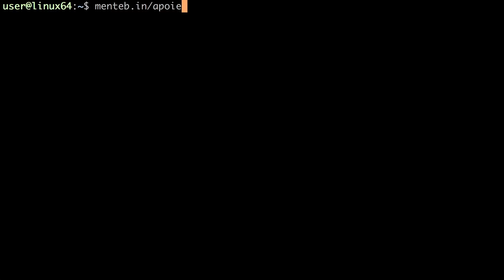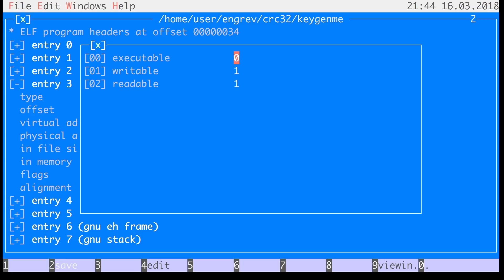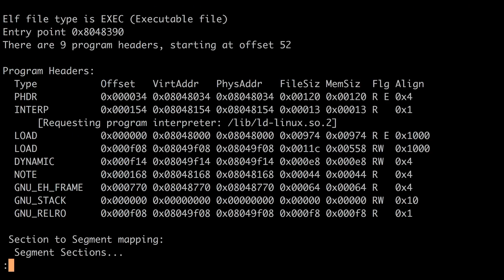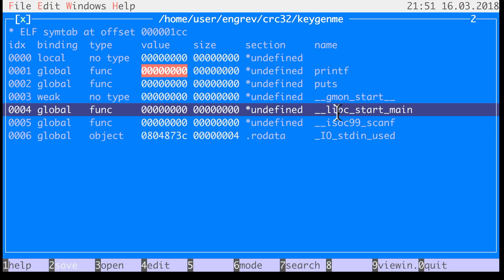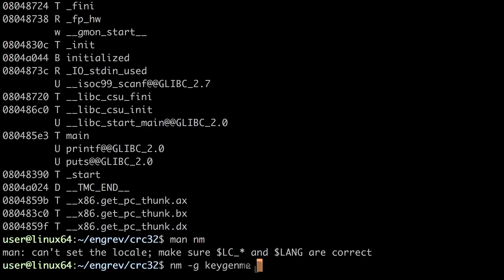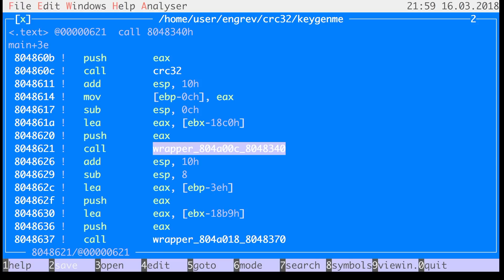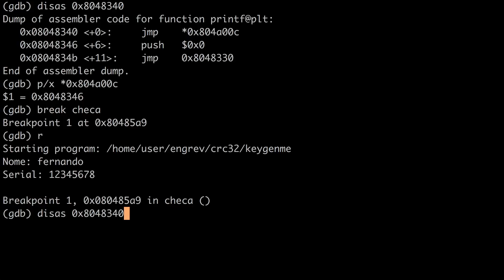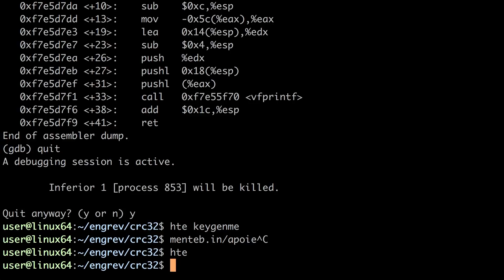Curso de Engenharia Reversa Online - Aula 9 - Executáveis ELF - Símbolos, PLT e GOT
Na aula 9 do CERO continuamos o assunto de executáveis ELF, dessa vez falando das tabelas PLT e GOT, mas não sem antes relembrar os segmentos e as seções envolvidas, incluindo símbolos. É uam aula fundamental para engenharia reversa em Linux. Não perde não! ;-)

-PLT and GOT - the key to code sharing and dynamic libraries

-What is PLT/GOT?

-Checagem de CRC - Como funciona?

-Créditos:
Apresentação e roteiro: Fernando Mercês